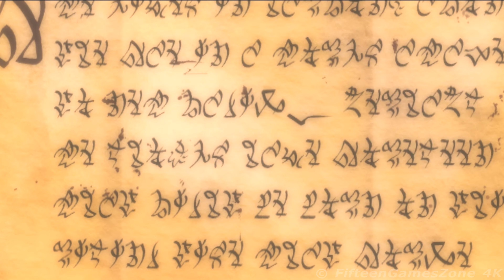▶ GALERIA 4K © Kingdoms of Amalur Re-Reckoning Fatesworn │ FifteenGamesZone 4K